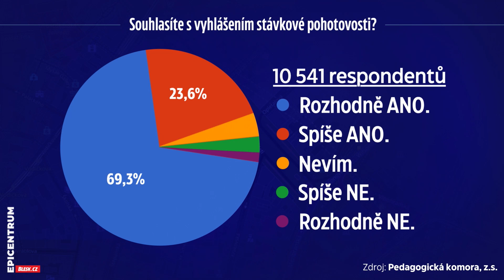Šéf Pedagogické komory o nové vyhlášce pro školy. Jaké změny děti i učitele čekají?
34 žáků ve třídě, jedna toaleta pro 500 dětí či školky bez plotů  - to jsou jen některé obavy, které vzbuzuje nová hygienická vyhláška pro školy. Nedostatečné kapacity ve školách přitom staví žáky, rodiče i učitele před problém, jehož řešení zatím nenabývá žádných konkrétních obrysů. Jaké změny přinese tento školní rok? Vyhneme se zmatkům kolem přijímacích zkoušek? Budou čeští učitelé stávkovat a proč? Nejen o tom budeme hovořit v dnešním Epicentru s prezidentem spolku Pedagogická komora Radkem Sárközim.